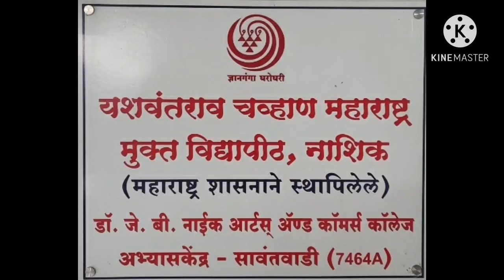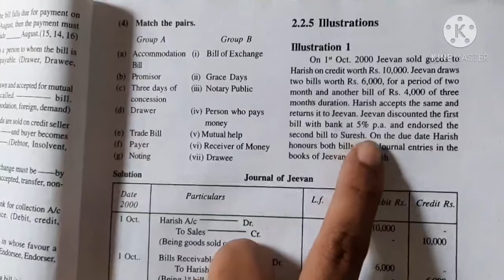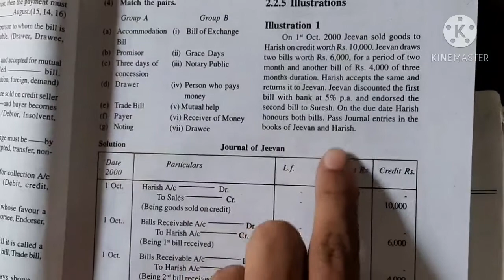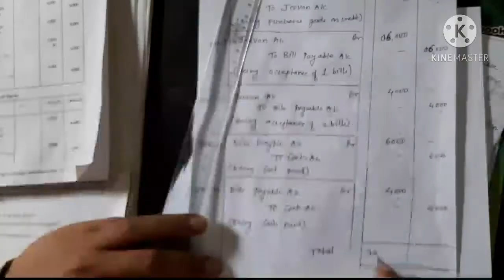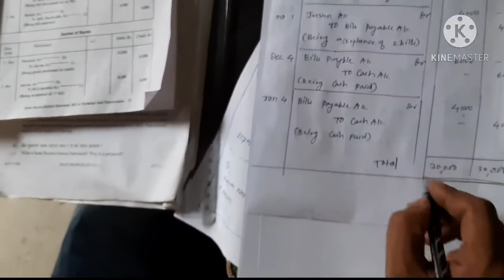Bill of Exchange- Meaning, Types, Problems COM-208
by Pror. Vaibhav Rane